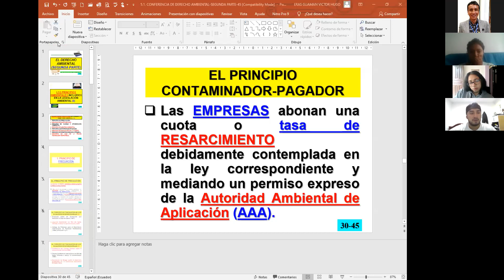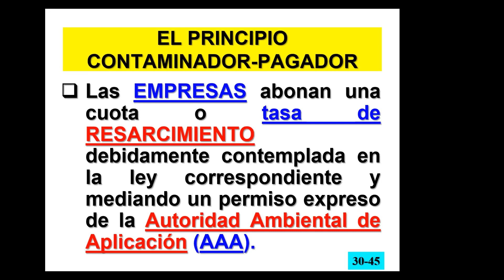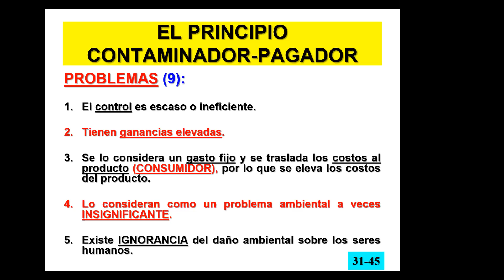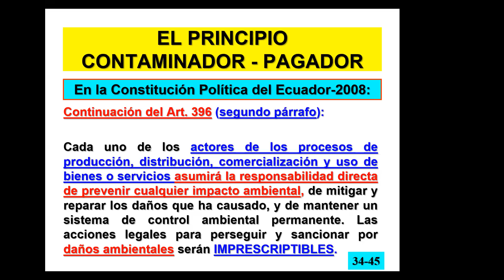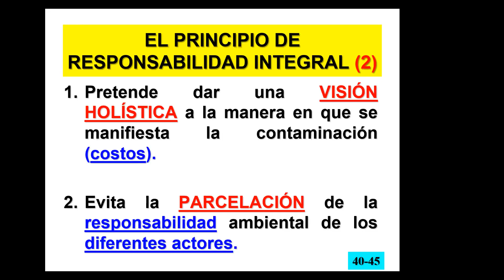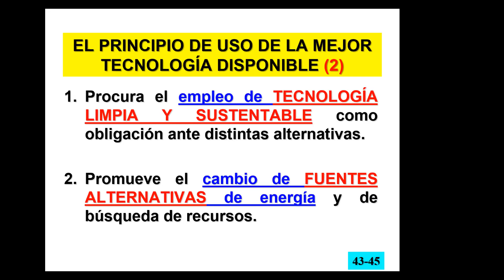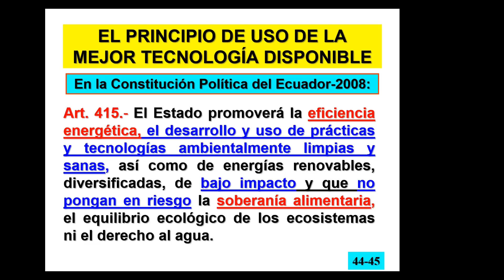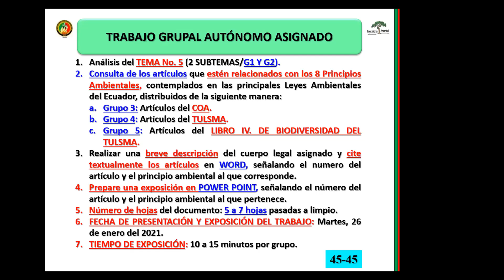CLASE No. 9. LEGISLACIÓN AMBIENTAL-05-01-21